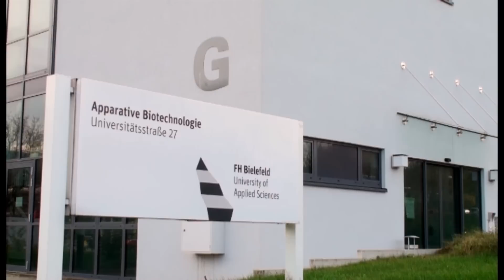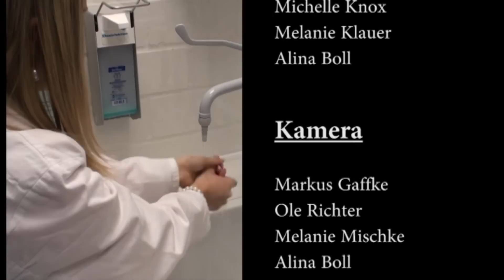Apparative Biotechnologie - Erstes Praktikum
Ein Projekt des Studiengangs Apparative Biotechnologie der FH Bielefeld im dritten Semester zum Thema: "Imagefilm über das erste Praktikum"